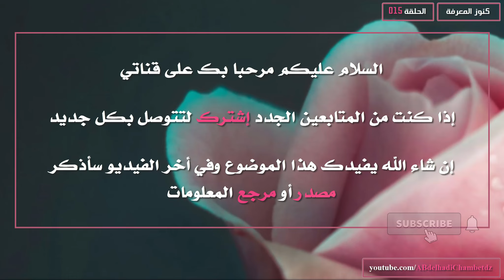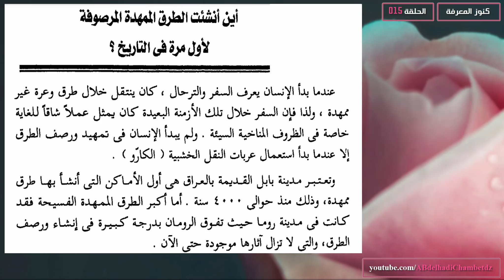أين أنشئت الطرق الممهدة المرصوفة لأول مرة في التاريخ؟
الحلقة الخامسة عشر من سلسلة كنوز المعرفة بعنوان أين أنشئت الطرق الممهدة المرصوفة لأول مرة في التاريخ؟

✦ــــــــــــــــــــــــــــــــــــــــــــــــــــــــــــــــــــــــــــــــــــــــــــــــــــــــــــــــــــــــــــــــــــــــــــــــــــــــــــــــــــــــ✦

محتوى الحلقة:
00:00 ترحيب وعنوان الفيديو
00:20 الطرق الممهدة المرصوفة لأول مرة في التاريخ
01:31 مرجع المعلومات

✦ــــــــــــــــــــــــــــــــــــــــــــــــــــــــــــــــــــــــــــــــــــــــــــــــــــــــــــــــــــــــــــــــــــــــــــــــــــــــــــــــــــــــ✦

الملخص: موسوعة ثقافية في صورة أسئلة وأجوبة، تضم عددا هائلا من المعلومات الطريفة المتنوعة التي تجعل من الثقافة متعة وتسلية وليست مجرد قراءات مملة. كما أنها تعد مصدرا جيدا لإعداد المسابقات الثقافية التي تحفز على التفكير، وتثير جوا ممتعا من المنافسة اللطيفة. إن الثقافة تعد أحد الجوانب المهمة والأساسية لبناء الشخصية القوية، حيث يستطيع المثقف دائما أن يجد مجالا للتحدث للاخرين، وأن يطرح أمامهم مواضيع شائقة، وأن يجذبهم إليه بما لديه من ملعومات ومعارف متنوعة، علاوة على ما يكتسبه من الثقافة من اتساع الأفق وسلامة التفكير.

✦ــــــــــــــــــــــــــــــــــــــــــــــــــــــــــــــــــــــــــــــــــــــــــــــــــــــــــــــــــــــــــــــــــــــــــــــــــــــــــــــــــــــــ✦

✦ــــــــــــــــــــــــــــــــــــــــــــــــــــــــــــــــــــــــــــــــــــــــــــــــــــــــــــــــــــــــــــــــــــــــــــــــــــــــــــــــــــــــ✦